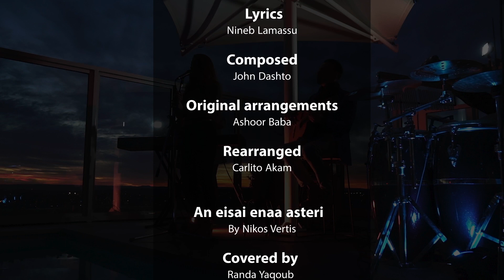An eisai ena aster (Nikos Vertis Cover) 2020 / Dwiqleh B'Edy - Randa Yaqoub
Randa Yaqoub
 Dwiqleh B’Edy
 Lyrics - Nineb Lamassu
Composed - John Dashto
Original arrangements Ashoor Baba
Rearranged - Carlito Akam￼￼

An eisai enaa asteri
By Nikos Vertis
Covered by Randa Yaqoub
Lyrics - Giorgos Tsopanis
Rearranged - Carlito Akam
Copyright - universal music Greece 2012

Musicians

Randa Yaqoub - Vocal
Lucho valverde - Piano / Strings / Bass
Dany Asmaro - percussions ￼
Carlito Akam - Guitar

Song recording/Mixing & Mastering by Carlito Akam @ Carlito Akam’s studio and music production

Filming by Hilal Dawood & John Jan
Video Editing- Hilal Dawood
HIIMAGES Photoghraphy & Video
Zoom Films￼￼

Special thanks to Librty Tower managements for the location ￼￼